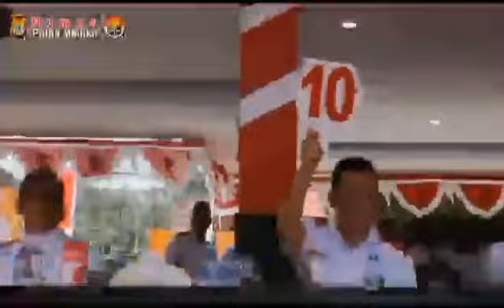Semarak HUT RI Ke 78 Polda Maluku 🙏🙏